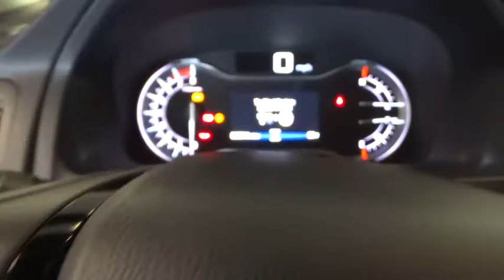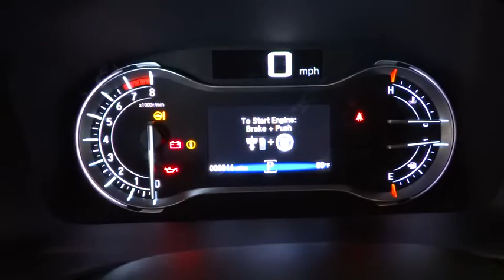2017 HONDA RIDGELINE Great Falls, Missoula, Helena, Billings, Kalispell, MT HB002063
2017 HONDA RIDGELINE

Nav System, Moonroof, Heated Leather Seats, Back-Up Camera, Bed Liner, Hitch, Aluminum Wheels, Rear Air, 4x4. Lunar Silver Metallic exterior and Gray interior, RTL-E trim. FUEL EFFICIENT 25 MPG Hwy/18 MPG City! READ MORE!br /br /KEY FEATURES INCLUDEbr /Leather Seats, Navigation, Sunroof, 4x4, Rear Air, Heated Driver Seat, Back-Up Camera, Satellite Radio, iPod/MP3 Input, CD Player, Onboard Communications System, Trailer Hitch, Aluminum Wheels, Remote Engine Start, Dual Zone A/C MP3 Player, Keyless Entry, Privacy Glass, Steering Wheel Controls, Child Safety Locks. Honda RTL-E with Lunar Silver Metallic exterior and Gray interior features a V6 Cylinder Engine with 280 HP at 6000 RPM*. br /br /VEHICLE REVIEWSbr /Great Gas Mileage: 25 MPG Hwy. br /br /VISIT US TODAYbr /Honda of Great Falls sells New Honda's and used cars, trucks & SUVs of all makes and models in Great Falls, MT. We have a strong and committed sales staff with many years of experience satisfying our customers' needs. Feel free to browse our inventory online, request more information about vehicles, set up a test drive or inquire about financing! br /br /Price does not include title, license, or dealer doc fees. See dealer for details.  br /